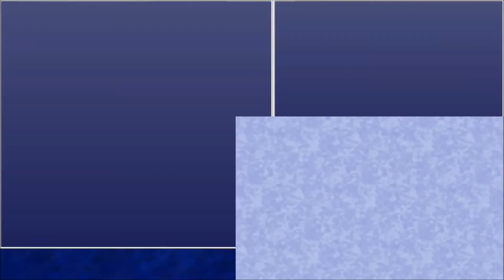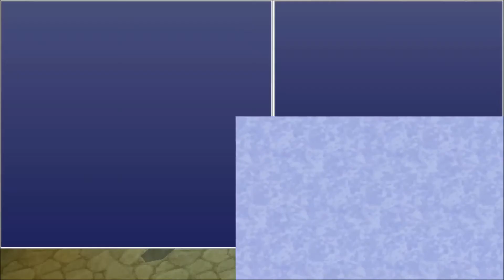Episode 13 - Tower of Trials - Let's Play Final Fantasy IV: The After Years [Blind]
In this episode of Let's Play Final Fantasy IV: The After Years we take Leonora to the Tower of Trials where she will be going through her training as an epopt. Why is the tower filled with monsters and why does an epopt need to learn black magic?

Final Fantasy IV: The After Years is a sequel to the amazing Final Fantasys IV. It was released in 2008 on mobile in Japan and was later ported to the PSP and the Wii. The version we're playing here is the PC version that recently came out on Steam. The story follows multiple new and old characters from the franchise. Their stories are split across multiple chapters that converge towards the ending chapter.

Next episode: N/A